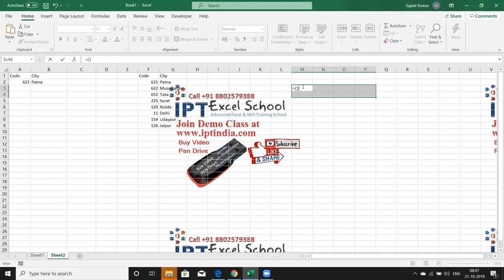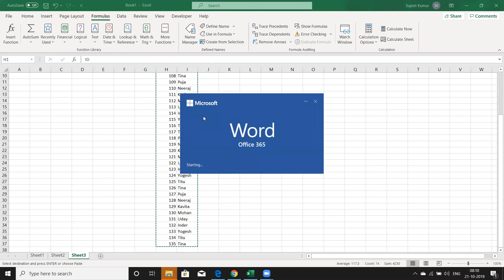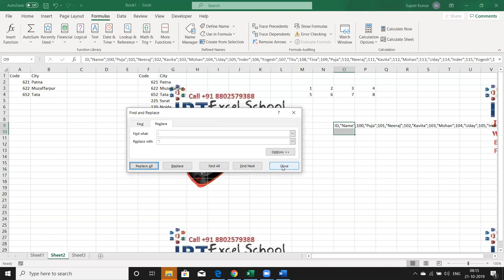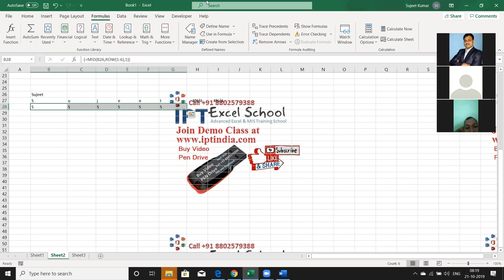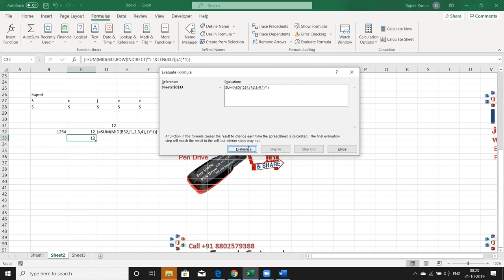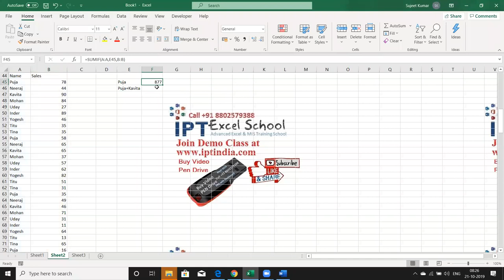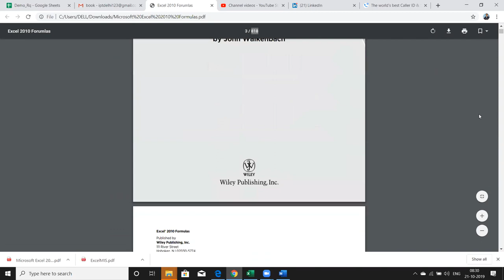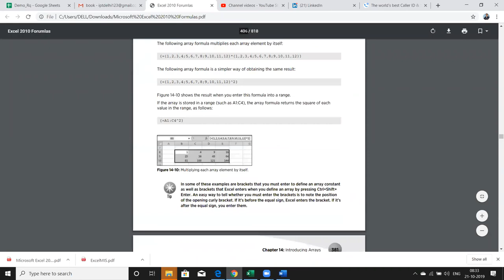Array Formulas - Learn Advanced Excel Call +91 8802579388